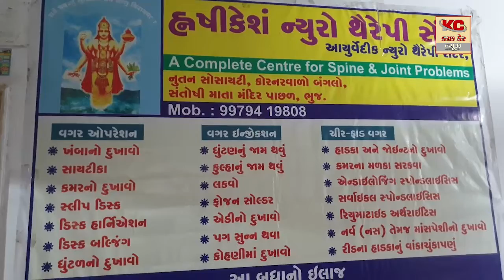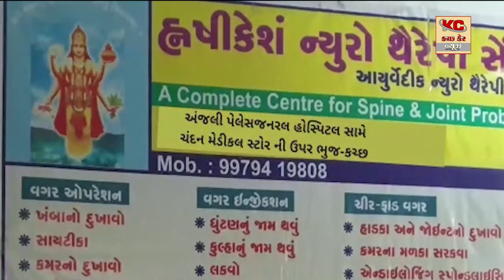ગાંધીધામમાં ટાગોર રોડ પર ઓવરબ્રિજ માટે 80 વૃક્ષોનું નિકંદન કઢાશે